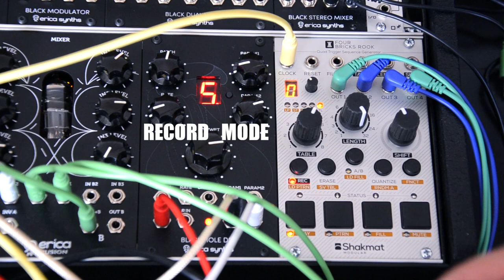Four Bricks Rook module -Shakmat Modular how fast record drums in eurorack demo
Hi Folks.
I have a quick demo of the Four Bricks Rook module from Shakmat Modular .
shows here how in Record mode to record in less than 40 seconds Beat based on 4 sounds. you can see how quickly sounds to the grid, and that's why recording is simple for MPC, everything can be done on the fly giving quick access to creating great paterns, then a small roller in Fill mode and mute / unmute in Mute mode, I showed with drums in less than 2 minutes.
The module is interesting for me because I have been using MPC for many years, this workflow in modular system works great, of course it is only a small part of this module, there are also dividing patterns into parts or different lengths from 1 to 32 steps, load / save pattern and moving around between patterns created by us.
Of course I used clock to connect with our main clock from the system.
Four Bricks Rook- I'm damned surprised and happy